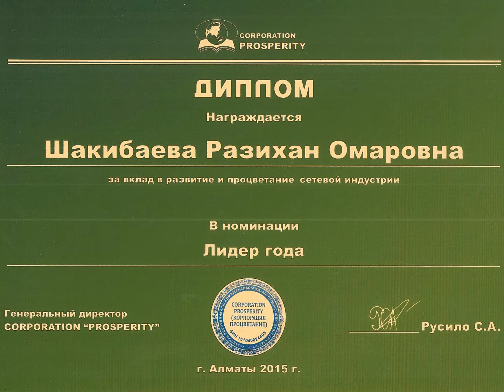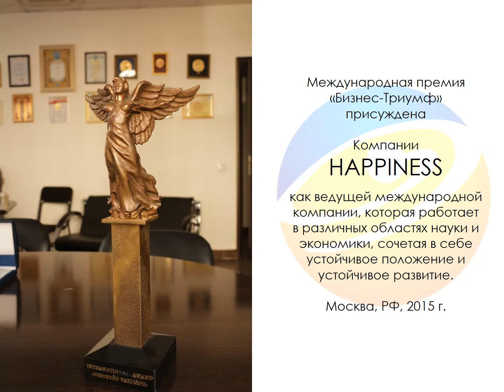Награды компании HAPPINESS 2018 (Хэппинесс)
Заслуги и достояние